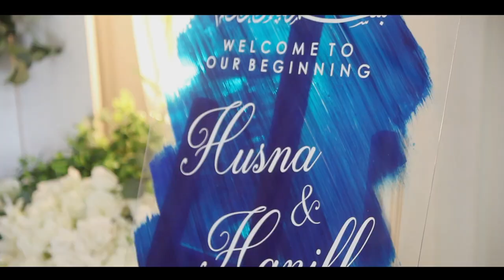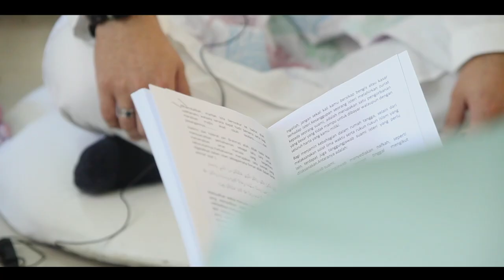The Solemnization of Husna & Haniff | 13 May 2021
Assalamualaikum, Hi Bride and Groom to be !
Please provide us with the details
1. Date:
2. Type of event :
3. Location: